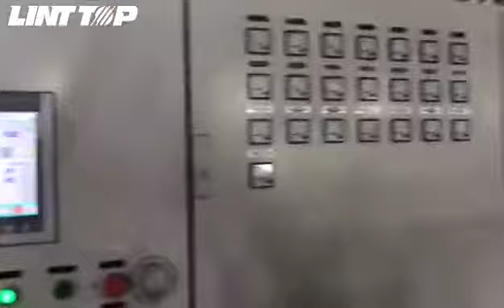Cable extrusion line and cable coiling and binding shrinking production line